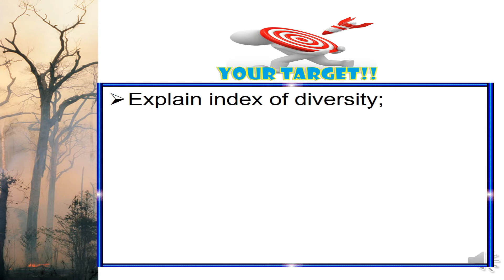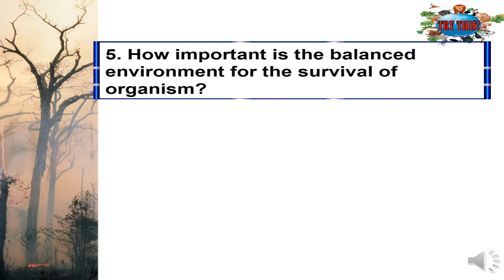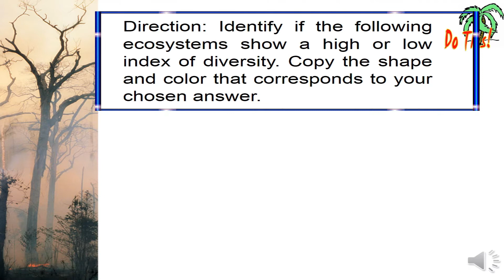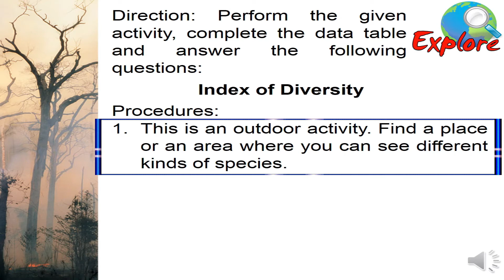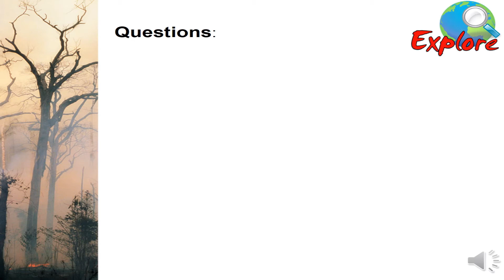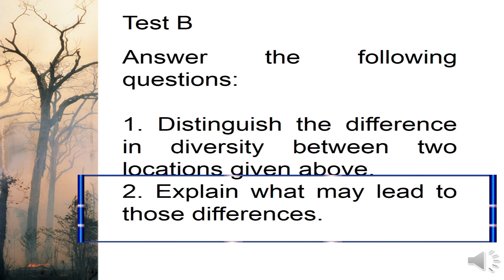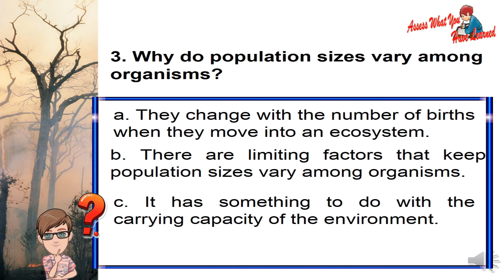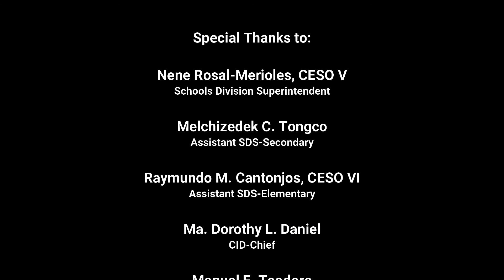V9Q1W5L2 Index of Diversity